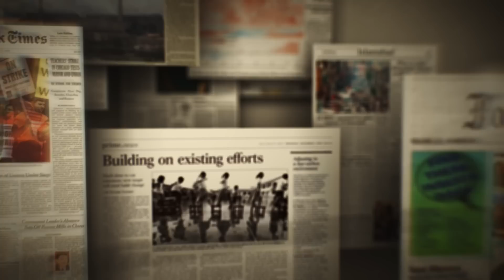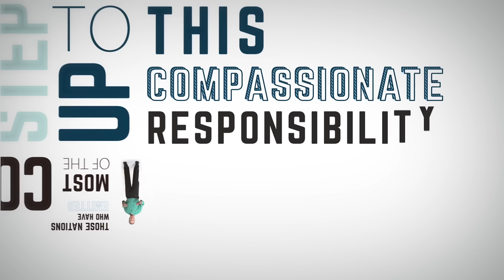ASK PHILANTHROPISTS: Sound Alarm Now!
Climate scientist Katharine Hayhoe and “Reverend Reality” Michael Dowd make a compelling case for recognizing that we are all personally affected by climate change, that we must address climate change first and foremost, that we are called into our greatness to address the crisis, and that philanthropy must step up to help support a grassroots climate campaign that quickly engages millions of Americans.